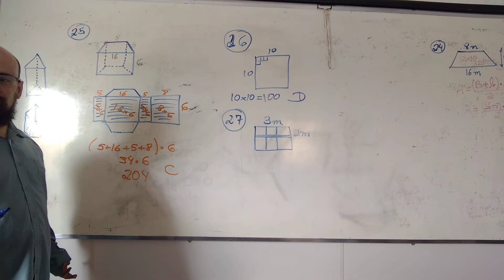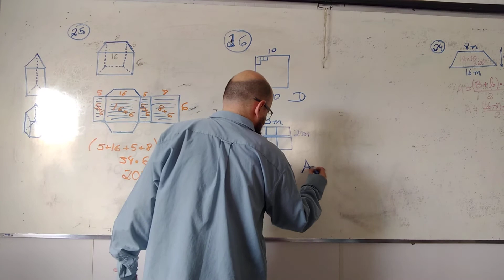Questão 27 - Área do Retângulo - Questões FUMARC - Prepare-se para Concurso (Veja PDF)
Um problema sobre Área do Retângulo mal escrito, como é típico da FUNDAP: só faz coisa mal escrita